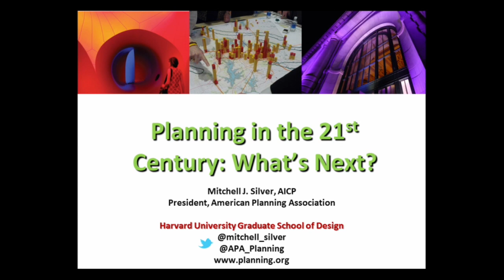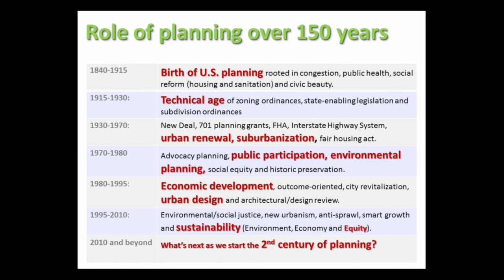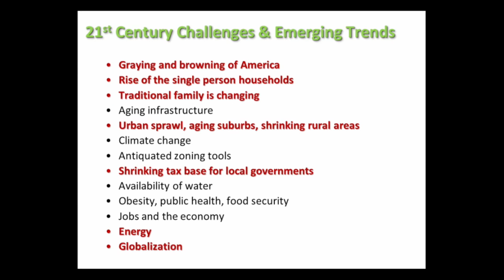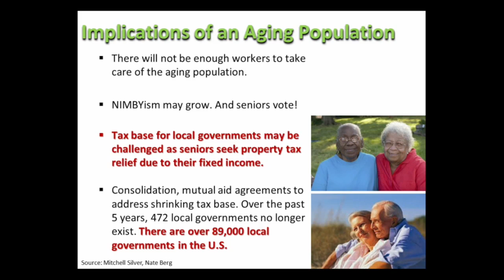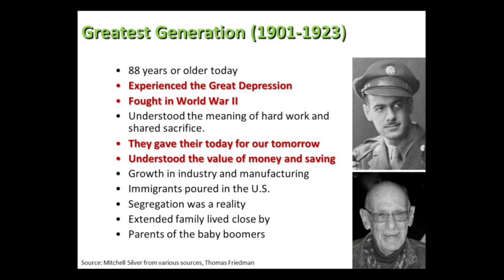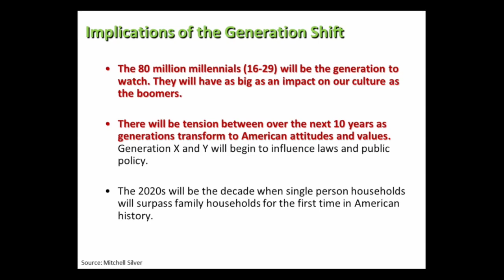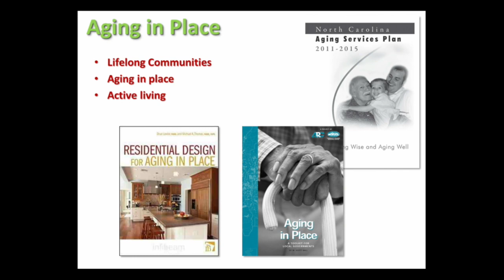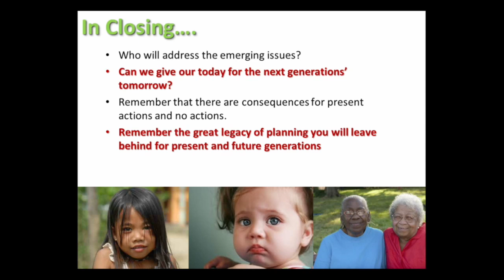Mitchell Silver, Planning in the 21st Century: What's Next ?